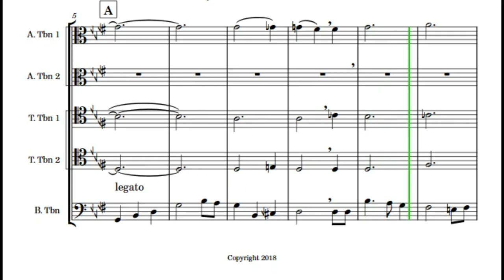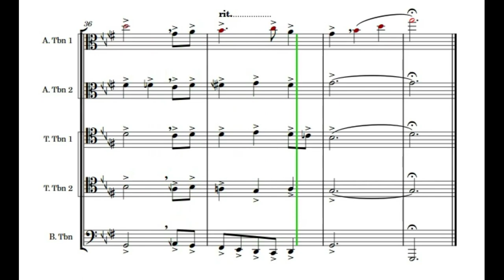The Star Spangled Banner in Just Intonation (Trombone quintet, Mixed Sagittal notation)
A computer-rendered performance using Dorico notation software.